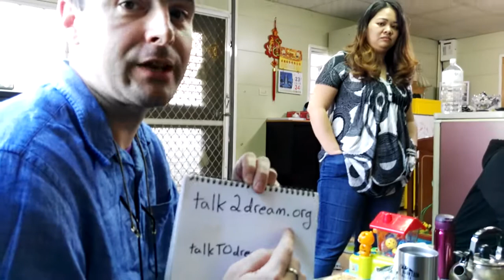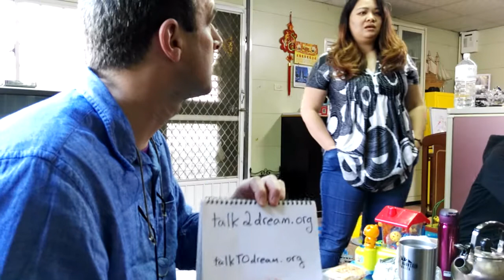History of talk2dream.org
How talk2dream.org began.  Includes Chinese translation for non English speakers.